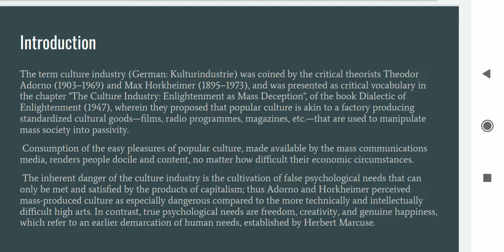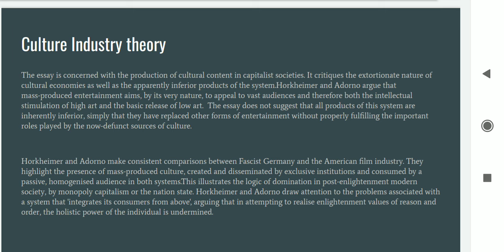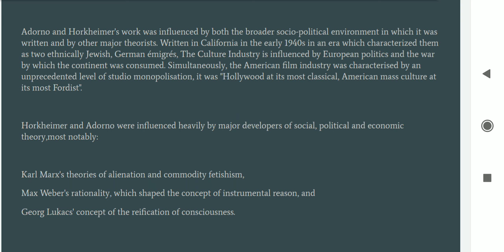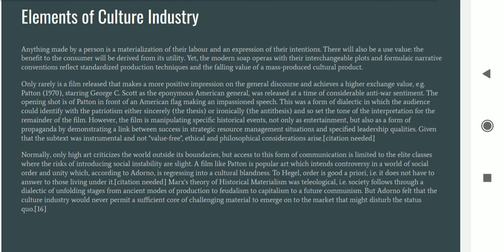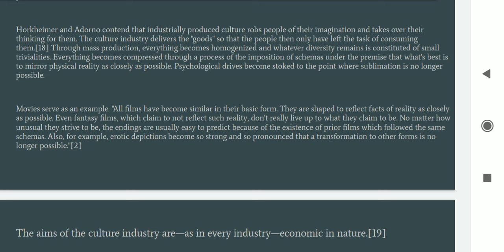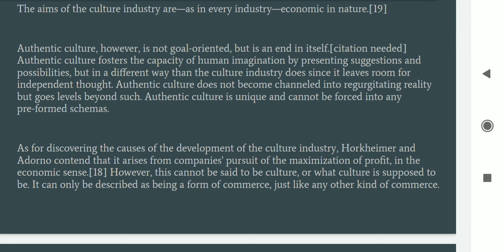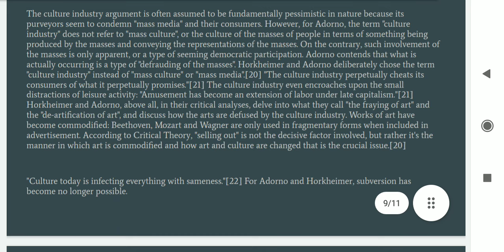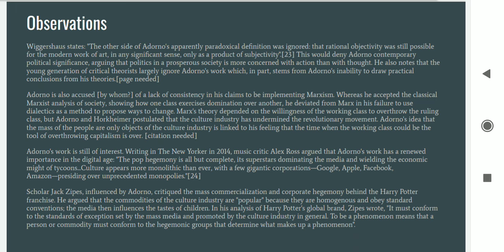Culture Industry| MA S4 Cultural Studies| Malayalam Explanation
Let's discuss the concept of Culture Industry